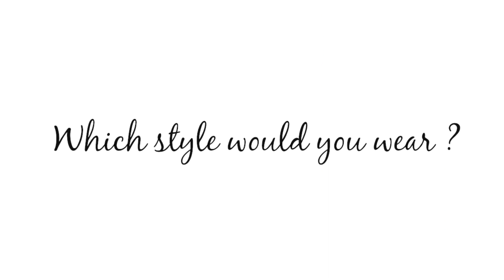Ways to wear Bandana Neck Ties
Description will be updated later today, I am currently out filming outfits in the sun :-)